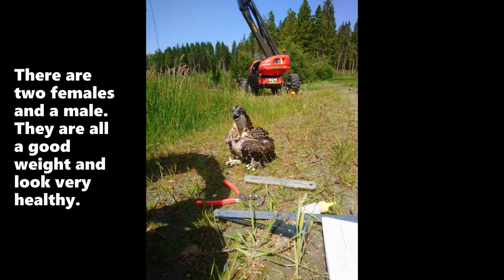Hafren Ospreys 2019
Three osprey chicks in mid-Wales have been ringed by Natural Resources Wales to help learn more about their movements.

A pair of the fish-eating birds of prey made the epic journey from Africa to their nest in Hafren forest, near Llanidloes, in April before successfully breeding for the sixth year in a row.

Licensed experts from Natural Resources Wales (NRW) have now visited the purpose-built nest which sits 25 metres above the ground overlooking Llyn Clywedog.

They confirmed that there are three chicks – two females and a male and they are all a good weight and look very healthy.